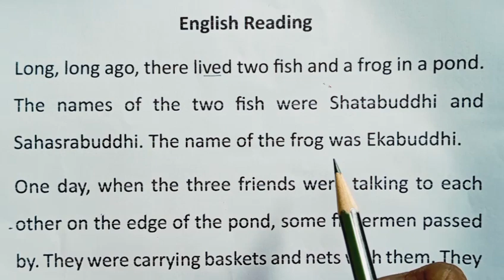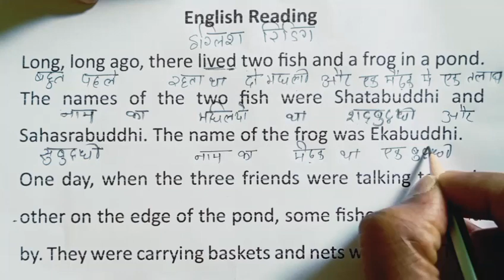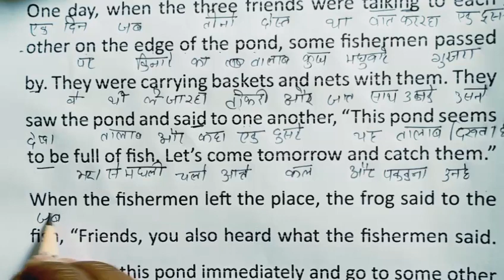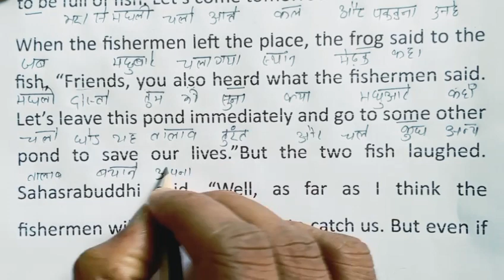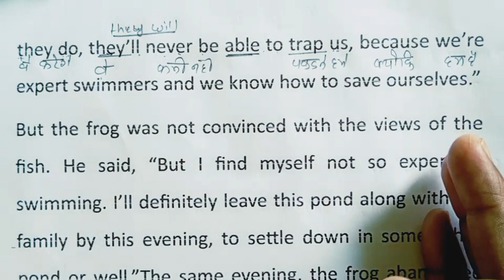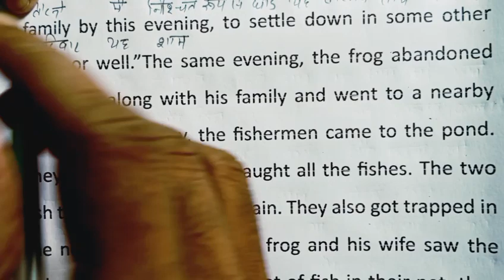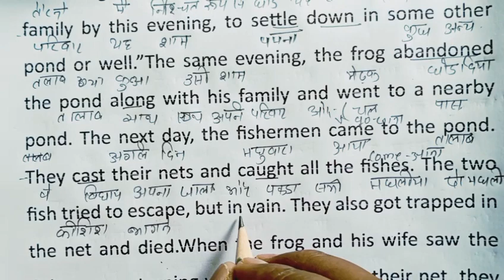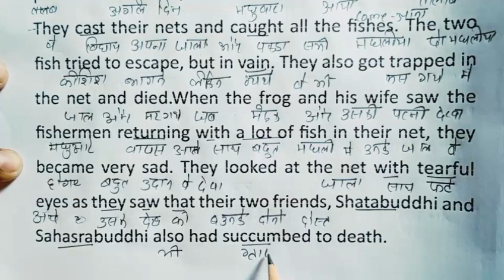English पढ़ना सीखे Basic से | English Reading Practice | Learn English | Spelling rule class 1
Your Queries..
english reading
english padhna
learn english
Version English Gurukul classes video

Your Queries..